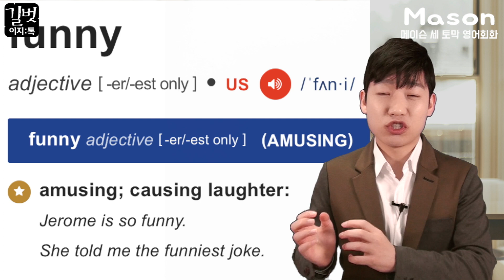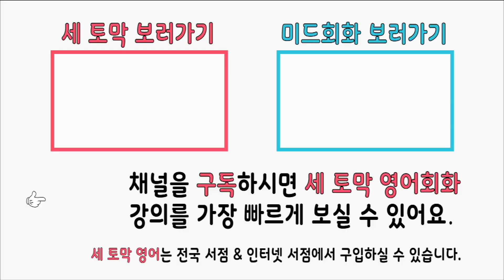영어로 성격 칭찬하기 13-1 : 이론 / 왕초보를 위한 세 토막 영어회화 by 메이슨 X 길벗이지톡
세 토막 영어회화 많은 사랑 부탁드립니다 ♡
전국 서점에서도 만날 수 있습니다.

unit 13-1 상대방의 성격 칭찬하기 (이론) You are sweet.
이 강의를 통해 영어로 상대방의 성격을 말하고/칭찬할 수 있게 됩니다.

이론시간에는 대화문을 통해서 "세토막으로 말하기" 라는 코너를 통해
어떻게 말해야 하는지 이론을 배우는 시간입니다.

하고 싶은 영어, 딱 세 토막이면 충분하다!
유창한 실력은 필요 없고, 딱 기초면 만족하는 학습자
여행 가는 데 필요한 수준이면 충분한 학습자
어려운 단어, 복잡한 문법 공부하기 싫은 학습자를 위한 강의!
바로 세 토막 영어회화 입니다.

우리 세 토막 영어회화 Youtube 강의는 매주 화 목 업로드 예정입니다.